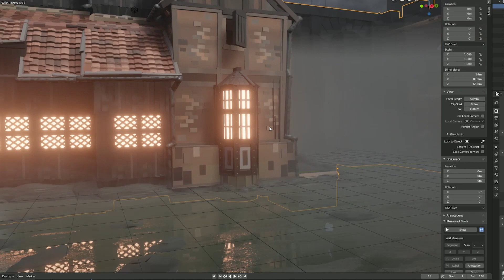How to build an environment in VR with Quill, and how to render that scene in Blender 2.8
My latest Gumroad tutorial covers the process of how I build a fantasy scene in Quill, and then how I render that scene in Blender EEVEE 2.8.

You can find the tutorial here, along with scene files for both VR and Blender